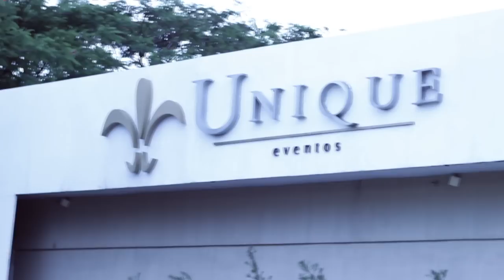Trailer {Karylla & Romulo}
Uma produção cinematográfica, Karylla e Romulo um casal simpático com uma cerimonia de primeira.

Agende já seu casamento com a Work Films, e faça do seu evento um sucesso